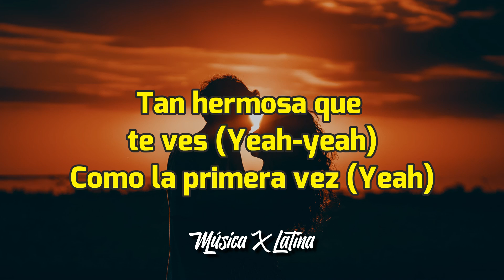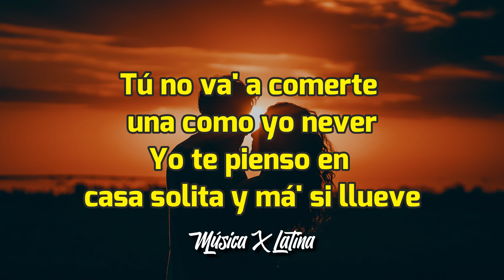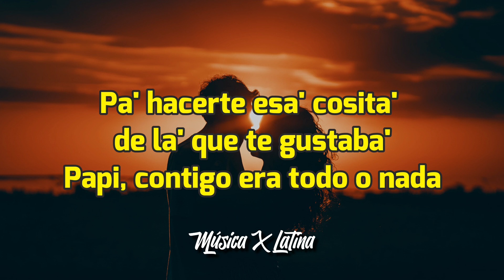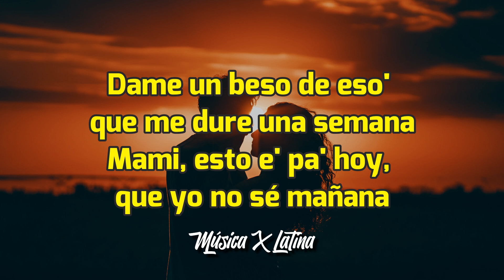Natti Natasha x Prince Royce - ANTES QUE SALGA EL SOL [Letra/Lyrics] | Llevemo' la fiesta a la cama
Natti Natasha x Prince Royce - ANTES QUE SALGA EL SOL [Letra/Lyrics]

[Letra de "Antes Que Salga El Sol"]

[Intro: Prince Royce & Natti Natasha]
Tan hermosa que te ves (Yeah-yeah)
Como la primera vez (Yeah)
Yo no te he dejado de pensar
Y yo sé que te pasa igual
Qué bonito es volverte a encontrar
Extrañaba esos besos y contigo bailar, mmm

[Coro: Natti Natasha & Prince Royce]
Antes que salga el sol por la mañana
Llevemo' la fiesta a la cama
Eres todo lo opuesto a mí
Pero aun así, pero aun así

[Post-Coro: Natti Natasha & Prince Royce]
Oh-oh-oh-oh-oh
Pero aún así
Eh-eh-eh-eh-eh

Tú no va' a comerte una como yo never
Yo te pienso en casa solita y má' si llueve
Este cuerpo e' tuyo, aquí lo tiene'
Dale, ven pa'cá, que par de beso' tú me debe'
Pa' hacerte esa' cosita' de la' que te gustaba'
Papi, contigo era todo o nada
Vamo' a repetir lo que ya sabe la almohada
Era exactamente como te lo imaginaba'

Oh-oh-oh-oh-oh
Pero aún así
Eh-eh-eh-eh-eh

[Verso 2: Prince Royce]
Y es que volver a tener otra noche contigo
Es como volver a encontrar el amor que perdimos
Como en viejos tiempos, te digo
No puedo mirarte con ojos de amigos
Voy a hacerte cosita' de esa' que te gustaban
Natti, contigo no me falta nada
Dame un beso de eso' que me dure una semana
Mami, esto e' pa' hoy, que yo no sé mañana

[Outro: Prince Royce & Natti Natasha, Ambos]
Oh-oh-oh-oh-oh
Royce
Natti Nat, yeah
Eh-eh-eh-eh